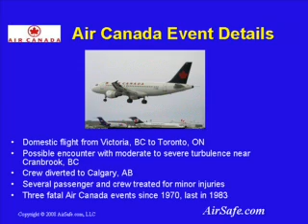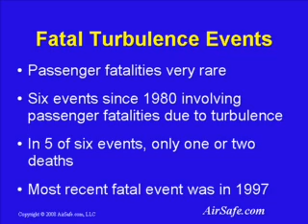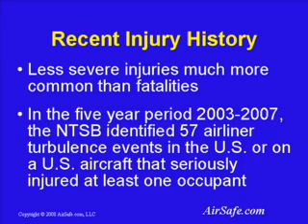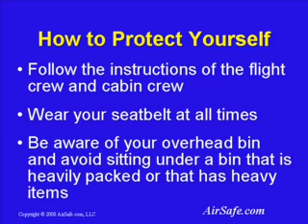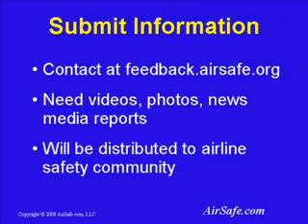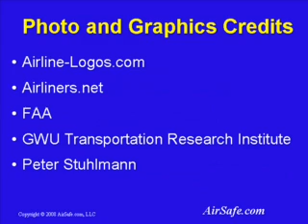Turbulence Event on an Air Canada A319 on 10 January 2008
- Dr. Todd Curtis of the AirSafe.com Foundation reviews a possible turbulence event that injured several passengers and crew members.  For airline safety and security information, visit AirSafe.com